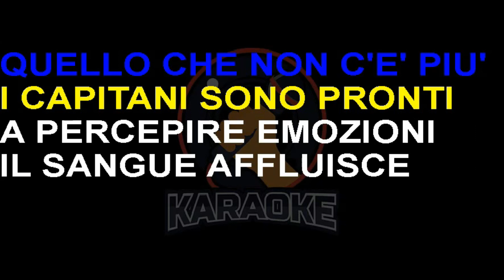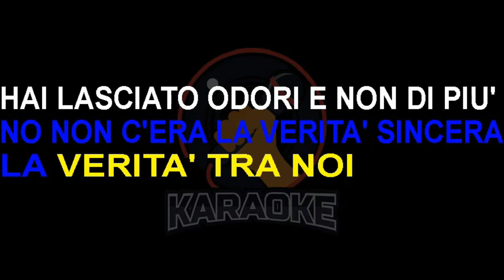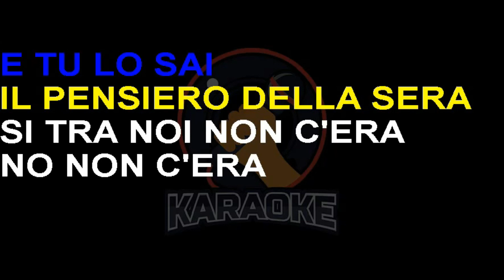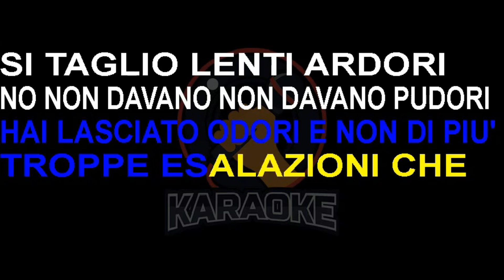Audio 2 - Si che non sei tu (Lyrics) Karaoke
Non arrabbiarti proprio quando sto con lui
cosa fai capire e che cosa non dovrei
il doppio gioco per fortuna l'hai avuto tu
adesso vuoi strapparmi quello che non c'è più.

I capillari sono pronti a percepire emozioni
il sangue affluisce e rimborsano canzoni
l'etere è finito e dolore sentirai
i nervi sono tesi e tra poco scoppierai.

Si che non sei tu il pensiero della sera
Si tra noi non c'era no non c'era la verità sincera
la verità fra noi.
T'ho lasciato fuori e c'è di più in quest'aria ossigeno
tu, con le tue mani no non davi che spicciole emozioni
in noi geometrici
che in troppi angoli si era divergenti e tu lo sai.

Le decisioni migliori sono quelle pensate
se le pareti dell'anima erano imbrattate
è perchè nella vernice c'era poco smalto
o perchè lo tradivo e diventavo matta.

Si che non sei tu ...